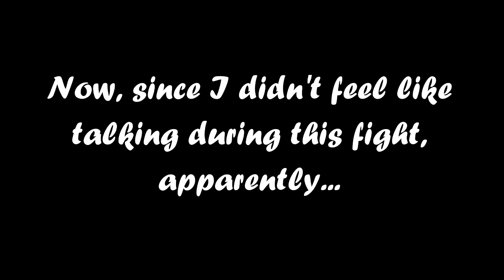Muramasa: The Demon Blade [9] - Goofy Dragon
Also, music...